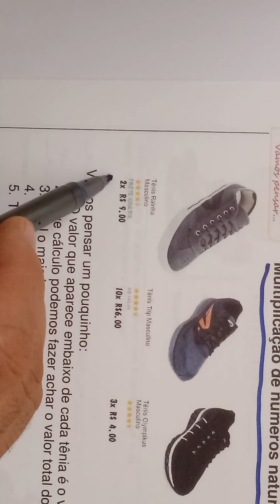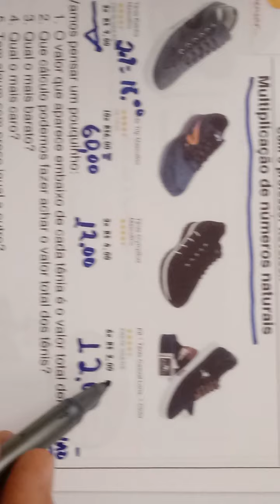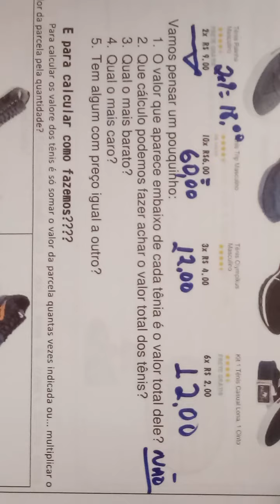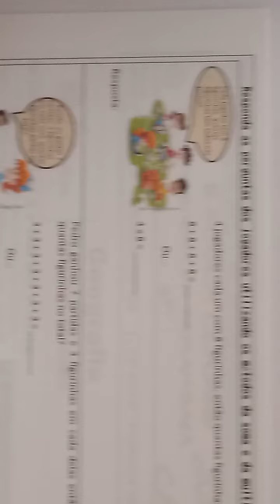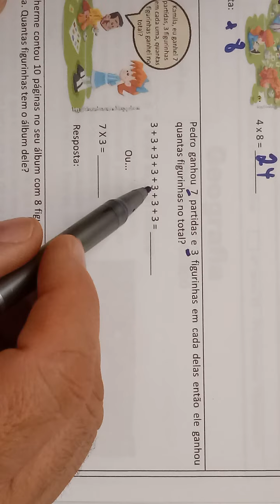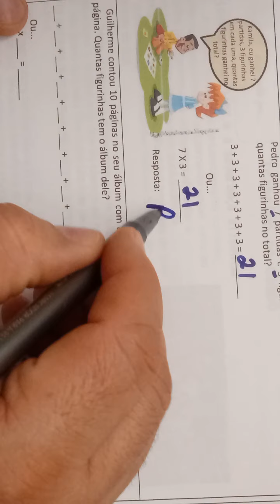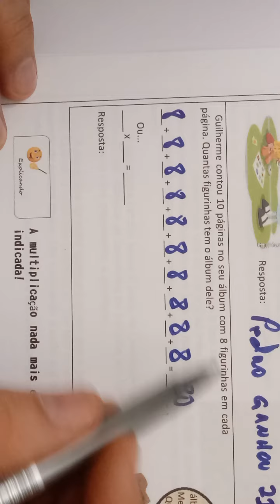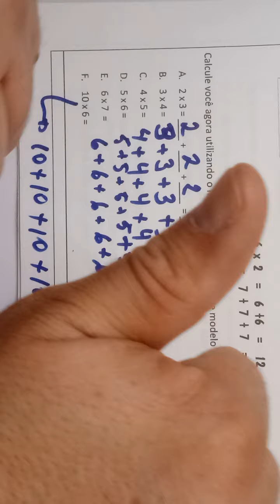Correção das atividades de matemática do dia 01/09/2020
Esse vídeo é a correção dos exercícios de matemática do dia 1º de setembro dos alunos do 4º da E.C. Guariroba, Samambaia - DF.